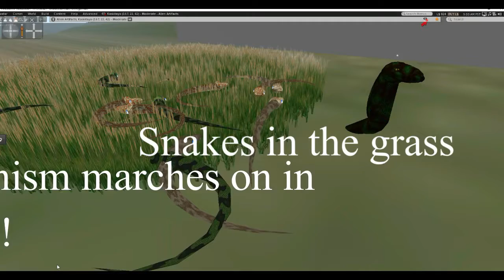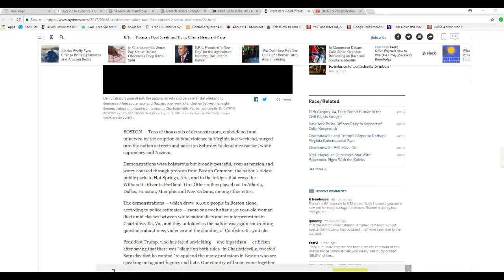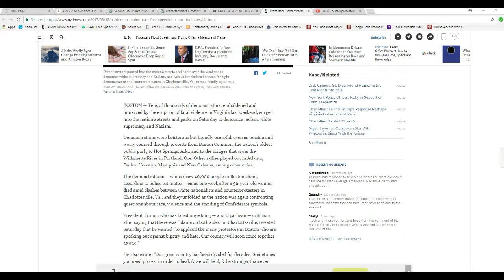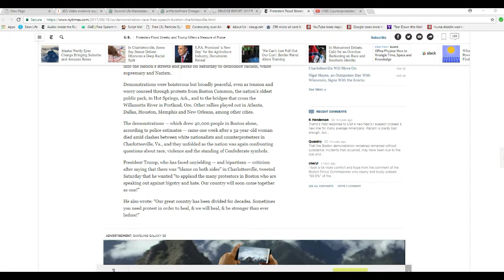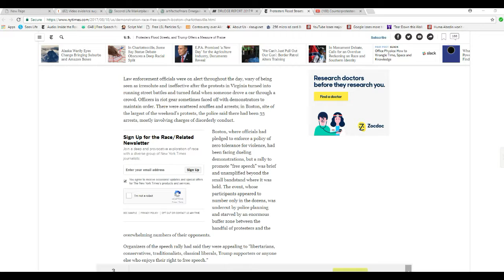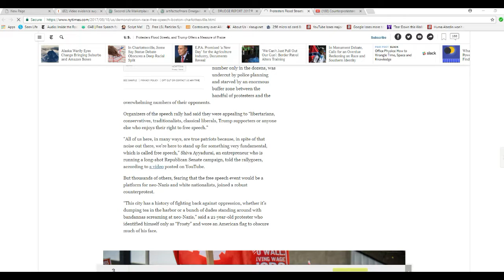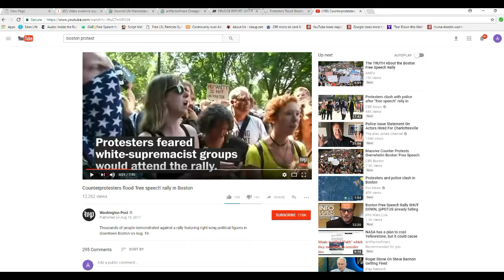American Sandinista protesters shut down free speech in Boston!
The free speech rally in Boston was met by communist protesters whose goal was to shut down free speech, and by and large they succeeded.  reports are from two Snakes in the Grass, the NY Times and Washington Compost.